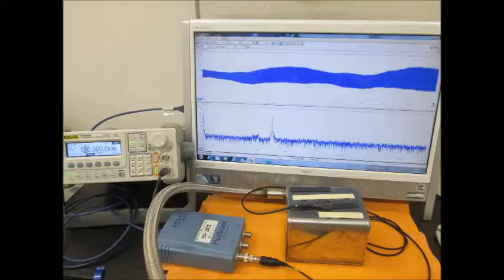オリジナル超音波プローブの「発振・制御」技術 ultrasonic-labo